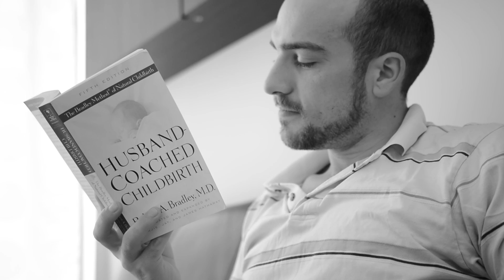Kevin + Aiko + Liam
My time in NYC with Kevin and Aiko. Liam is due in the next couple weeks. Can't wait to meet him in person!